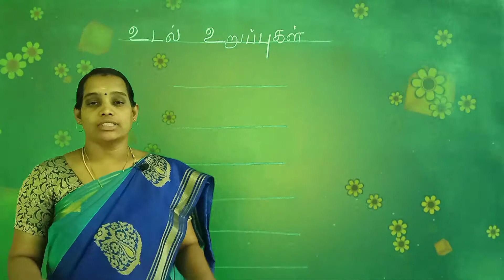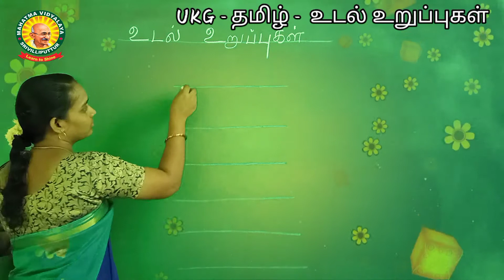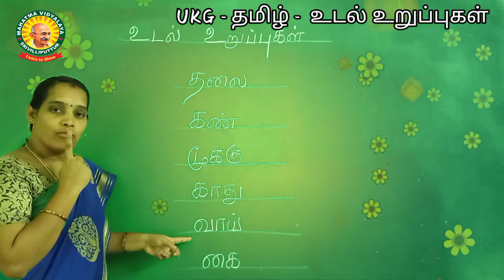UKG - தமிழ் உடல் உறுப்புகள்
UKG - மாணவர்களுக்கான உடல் உறுப்புகளை அறிதல்